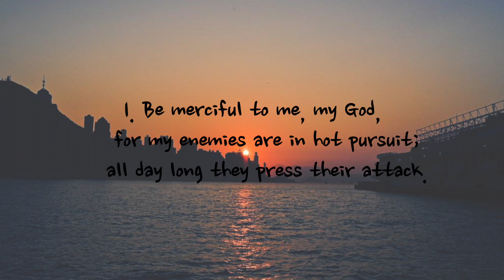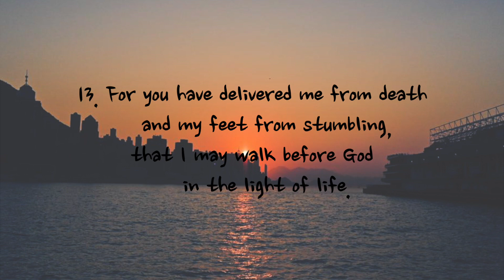Psalm 56 - NIV | AUDIO BIBLE & TEXT